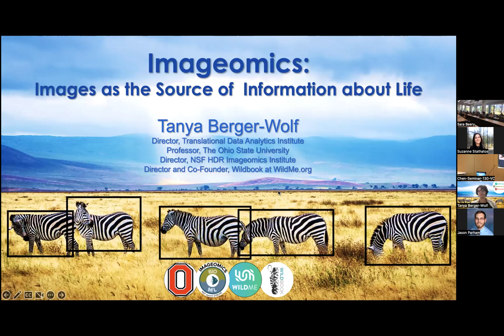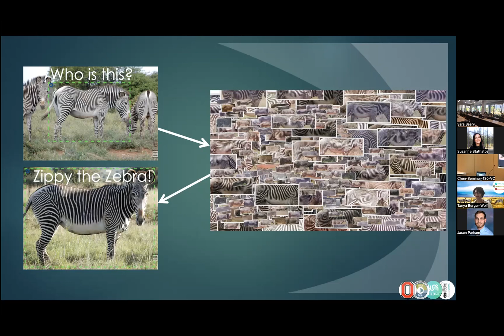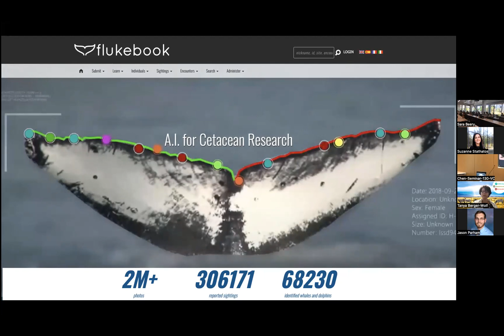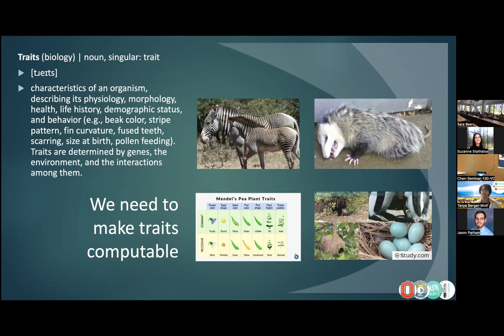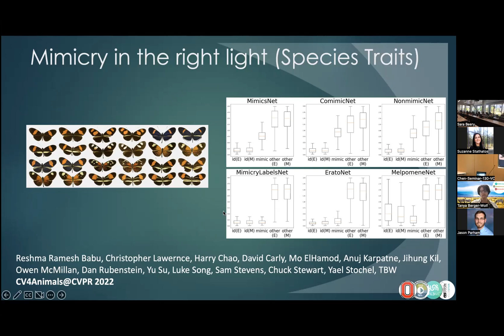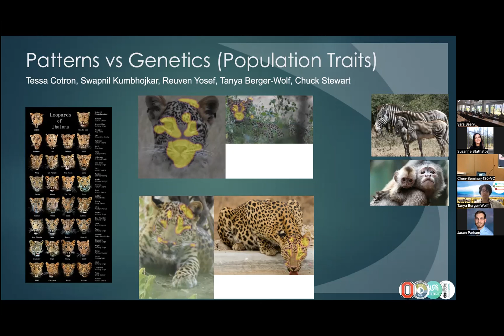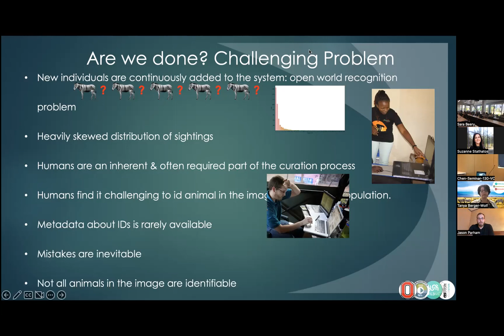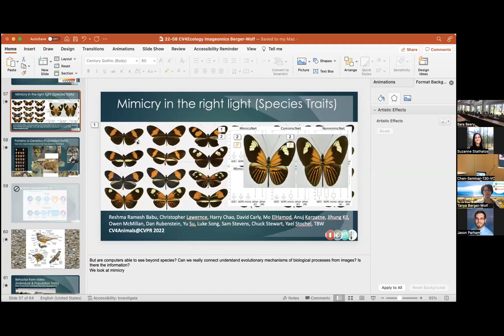Tanya Berger Wolf, Ohio State University - Images as the Source of Information about Life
CV4ecology Summer School Guest Speaker - 08-10-22

Abtract: Introducing the new field of imageomics: from images to biological traits using biology-structured machine learning.

Images are the most abundant, readily available source for documenting life on the planet. Coming from natural history collections, laboratory scans, field studies, camera traps, wildlife surveys, autonomous vehicles on the land, water, and in the air, as well as tourists’ cameras, citizen scientists’ platforms, and posts on social media, there are millions of images of living organisms. But their power is only beginning to be harnessed for science and conservation. Even the traits of organisms cannot be readily extracted from images. The analysis of traits, the integrated products of genes and environment, is critical for biologists to predict effects of environmental change or genetic manipulation and to understand the significance of patterns in the four billion year evolutionary history of life.

I will show how data science and machine learning can turn massive collections of images into high resolution information database about wildlife, enabling scientific inquiry, conservation, and policy decisions.  I will show concrete examples of imageomics projects and share our vision of the new scientific field of imageomics.

Bio: Dr. Tanya Berger-Wolf is a Professor of Computer Science Engineering, Electrical and Computer Engineering, and Evolution, Ecology, and Organismal Biology at the Ohio State University, where she is also the Director of the Translational Data Analytics Institute. She creates computational solutions to address questions such as how environmental factors affect the behavior of social animals (humans included). Berger-Wolf is also a director and co-founder of the conservation software non-profit Wild Me, home of the Wildbook project, which brings together computer vision, crowdsourcing, and conservation. Wildbook has been recently chosen by UNSECO as one of the top AI 100 projects worldwide supporting the UN Sustainable Development Goals.
Berger-Wolf has given hundreds of talks about her work, including at TED/TEDx, UN/UNESCO AI for the Planet, and SXSW EDU.
Prior to coming to OSU in January 2020, Berger-Wolf was at the University of Illinois at Chicago. Berger-Wolf holds a Ph.D. in Computer Science from the University of Illinois at Urbana-Champaign. She has received numerous awards for her research and mentoring, including University of Illinois Scholar, UIC Distinguished Researcher of the Year, US National Science Foundation CAREER, Association for Women in Science Chicago Innovator, and the UIC Mentor of the Year."